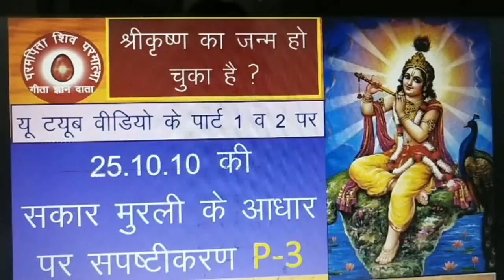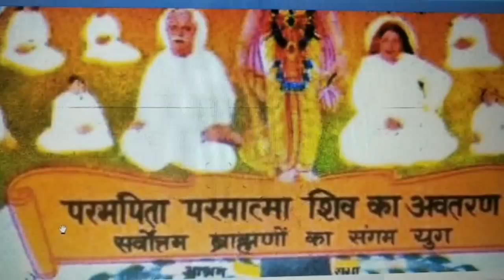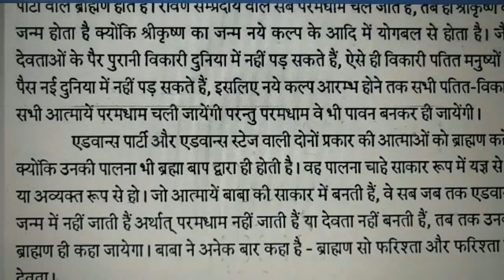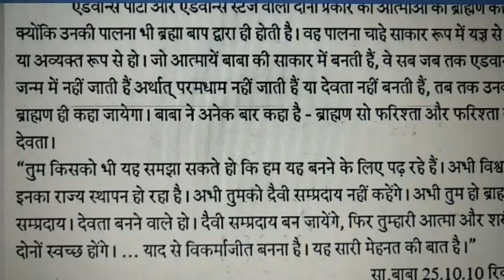श्रीकृष्ण का जन्म हो चुका है?पर प्रश्नों का उत्तर P-3/Sri Krishan ka Janm ho chukaP-3/BK DR SURENDER